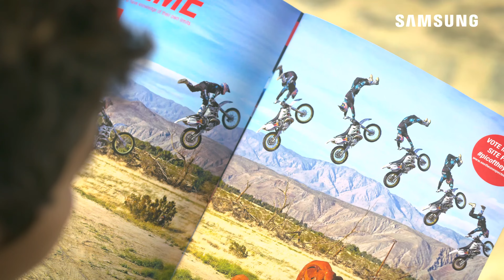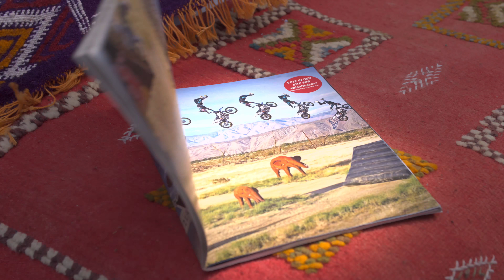Real 4K HDR Videos 4K 60fps Video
What does a 4k video mean?
4K UHD (2160p) a resolution of 3840 pixels × 2160 lines (8.3 megapixels, aspect ratio 16:9) and is one of the two resolutions of ultra high definition television targeted towards consumer television, the other being 8K UHD which is 7680 pixels × 4320 lines (33.2 megapixels).
What is the difference between 1080p and 4k video?
As their names imply, 4K UHD has a considerably higher resolution than 1080P HD video. 4K resolution is exactly 3840 x 2160 pixels, whilst 1080P consists of 1920 x 1080 pixels. The 4K designation refers to the close to 4000 horizontal pixels
What is resolution of 4k video?
4K refers to one of two high definition resolutions: 3840 x 2160 pixels or 4096 x 2160 pixels. 4K is four times the pixel resolution, or twice the line resolution (2160p), of 1080p (1920 x 1080 pixels). The other high definition resolutions in use are 720p and 1080i.
What is the 4k resolution on PC?
UHD-1, or ultra-high-definition television (UHDTV), is the 4K standard for television and computer monitors. ... UW4K is the ultra-wide 4K standard, with a resolution of 3840 × 1600, and an aspect ratio of 12:5 (2.4:1, or 21.6:9) This resolution is most commonly used on Ultra HD Blu-ray discs, and PC gaming monitors.